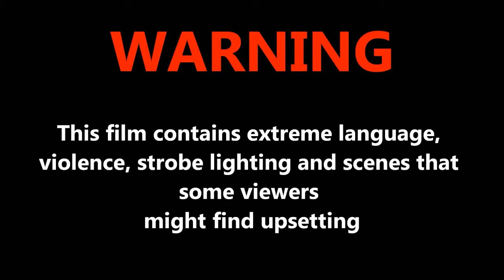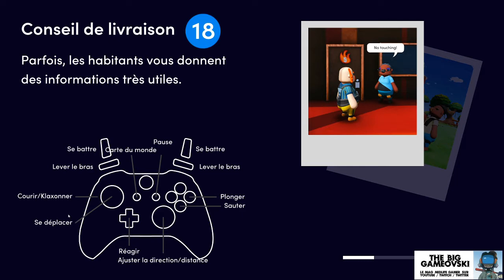La bande annonce la plus longue du monde !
13 jeux en bande annonce longue durée, une performance !
Featuring :
. Sonic Boom
. Exzisus
. Terra Force
. Super Real Darwin
. Ark Area
. Wonder Planet
. Atomic Robo Kid
. Bakutotsu Kijuutei
. Asuka & Asuka
. Chopper I
+ Project Starship X
+ Bright Memory
+ The Unholy Society
et Totally Reliable Delivery Service !

Belle programmation spéciale "confinement" pour ce mois d'Avril non ?